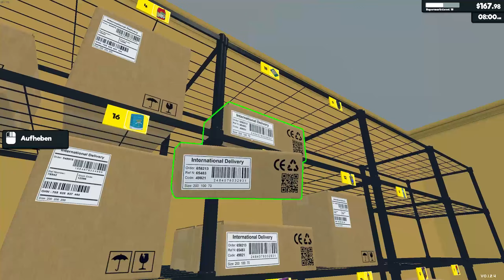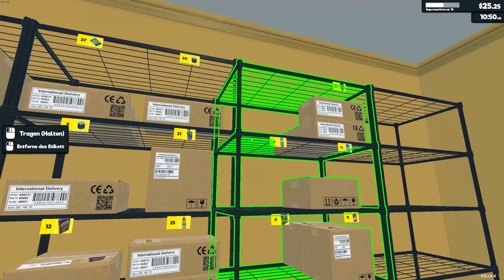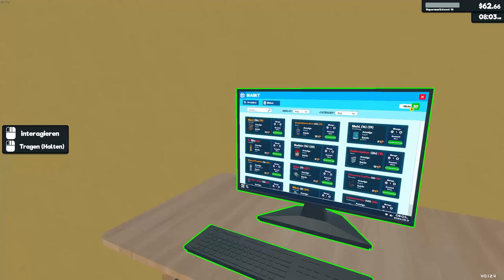Supermarkt Simulator/Neue Regale für den Laden #16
▬▬▬▬▬▬▬▬▬▬▬▬▬▬▬▬▬▬▬▬▬▬▬▬▬▬▬▬▬►Zum  Uploadplan:

▬▬▬LS 22 Diepholz▬▬▬
Montag, Mittwoch,Samstag 18 Uhr

▬▬▬LS22 3-VS 100 PS▬▬▬
,Mittwoch,Donnerstag, Samstag  6 Uhr

▬Mein 1.Pc ▬▬▬▬▬▬▬▬▬▬▬▬▬▬▬▬▬▬
►(GRAFIKKARTE)ASUS RADEON RX 5700 XT

Bildschirm
Asus VS248HR 61 cm (24 Zoll) Monitor
iiyama G-Master GB2730QSU-B1

Mikrofon
Rode NT-1A
Mischpult:Behringer Q802USB Xenyx Premium
Maus
Corsair Nightsword RGB
Tastatur
Corsair K100